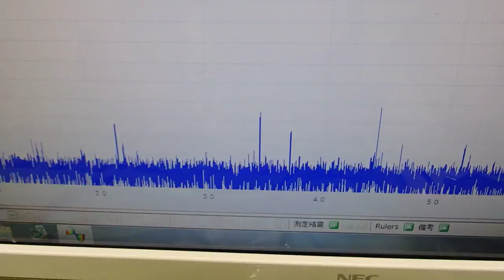表面弾性波を利用した超音波制御技術 ultrasonic-labo